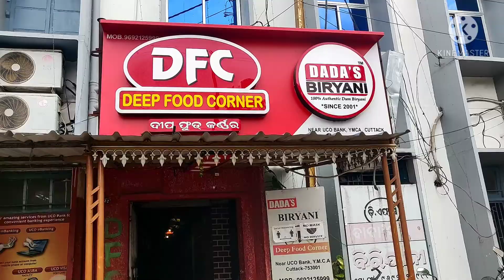cuttack dadabiriyani# my favourite biriyani#odiafood